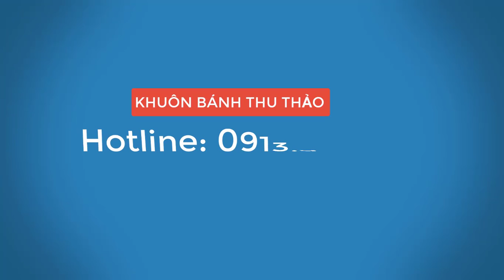Làm Bánh Ốc Quế Kem Ngon - Giòn Rụm - Mát Lạnh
Làm Bánh Ốc Quế Kem Ngon - Giòn Rụm - Mát Lạnh. LH: 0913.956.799 - Khuôn Bánh Thu Thảo.

♥ Cám ơn quí vị rất nhiều khi dành thời gian quí báu để xem Video